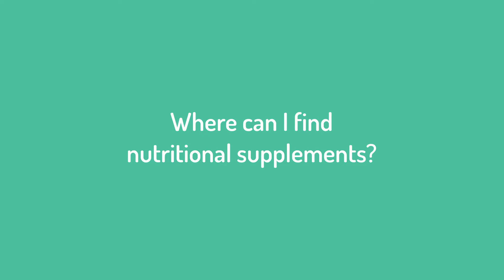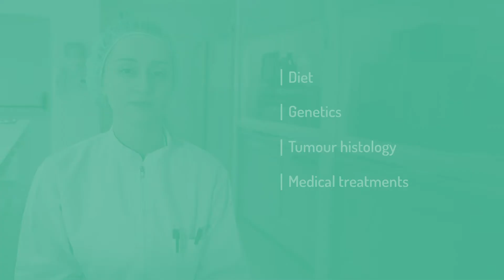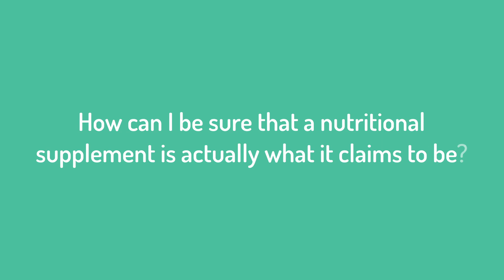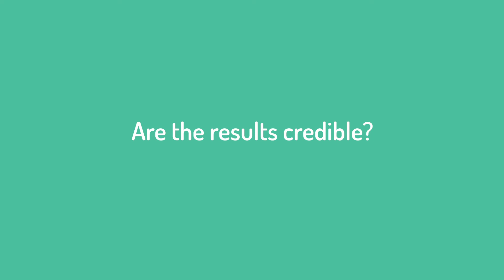Welmedis | Nutritional Supplements Quality Assurance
Welmedis chemist Ioanna Vlachou talks us through the uses and benefits of nutritional supplements and explains how our expert analysis can verify the safety and effectiveness of a variety of medicines, natural products and dietary supplements...

RGCC | Developing personalised strategies for your cancer treatment